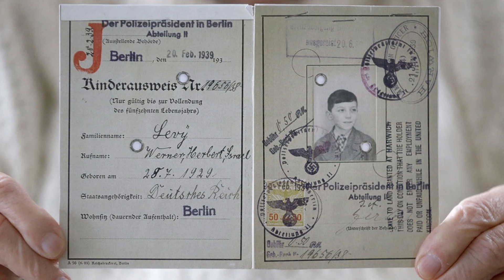Stichtag 2. Dezember 1938 - Erster Kindertransport erreicht England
Nach der Machtübernahme der Nationalsozialisten 1933 wird die Lage der Juden immer prekärer. Das bleibt dem Ausland nicht verborgen. Im Juli 1938 beruft US-Präsident Franklin D. Roosevelt deshalb in Évian eine Konferenz ein.
Dort debattieren Vertreter von 32 Ländern über die erleichterte Aufnahme deutscher und österreichischer Juden. Aber keiner der Staaten verändert seine Einreisebestimmungen.